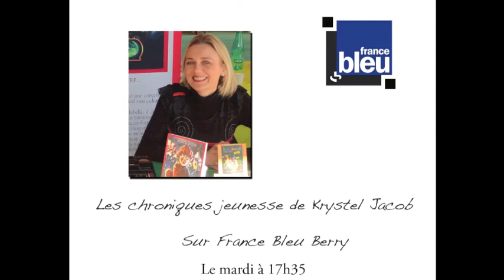Les chroniques de Krystel Jacob sur France bleu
Chaque mardi à 17h35, retrouvez Krystel Jacob sur France Bleu Berry pour sa sélection de livres jeunesse :
Mardi 2 octobre :
L'autre Guili Lapin
Mo Willems
Editions Kaléidoscope

Trois jours en plus
Rémi Courgeon
Mango jeunesse

Monsieur Loup a mal aux dents
Alain Boyer
Larousse